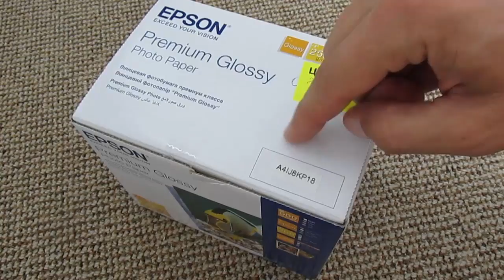Мило зварене мною з нуля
Другий раз в житті зварив собі мило, адже ця процедура доволі проста. Рецепт мила дуже простий: вода, луг та жир, це основні складові для миловаріння. Отримане мило піниться, змиває бруд, правда воно майже без запаху, зате не містить у своєму складі ніяких додаткових хімічних речовин.